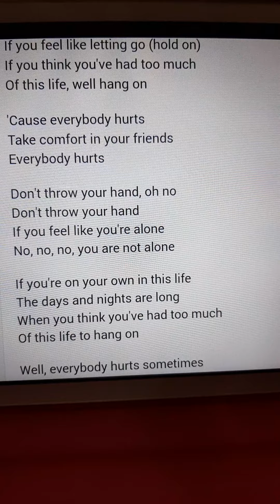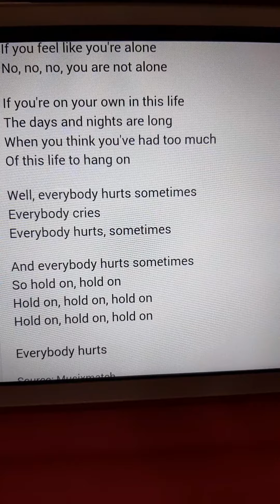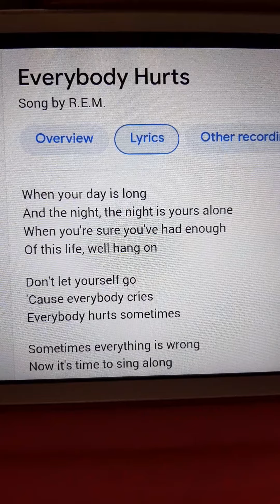"EVERYBODY HURTS" (1992) by R.E.M. - Inglês com música 🎶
Hi !! O vídeo  de hoje é  a música "Everybody Hurts" , da extinta banda norte-americana R.E.M. (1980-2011). Hope you enjoy and practice your pronunciation in English !!! Let's repeat ?
Essa é uma das músicas do comercial da ONG Médicos Sem Fronteiras  (MSF).

WHEN YOUR DAY IS LONG
AND THE NIGHT, THE NIGHT IS YOURS ALONE
WHEN YOU'RE SURE YOU'VE HAD ENOUGH
OF THIS LIFE, WELL HANG ON

DON'T LET YOURSELF GO
'CAUSE EVERYBODY CRIES

SOMETIMES EVERYTHING IS WRONG
NOW IT'S TIME TO SING ALONG

WHEN YOUR DAY IS NIGHT ALONE (HOLD ON, HOLD ON)
IF YOU FEEL LIKE LETTING GO (HOLD ON)
IF YOU THINK YOU'VE HAD TOO MUCH

'CAUSE EVERYBODY HURTS
TAKE COMFORT IN YOUR FRIENDS
EVERYBODY HURTS

DON'T THROW YOUR HAND, OH NO
DON'T THROW YOUR HAND
IF YOU FEEL LIKE YOU'RE ALONE
NO, NO, NO, YOU ARE NOT ALONE

IF  YOU'RE ON YOUR OWN IN THIS LIFE
THE DAYS AND NIGHTS ARE LONG
WHEN YOU THINK YOU'VE HAD TOO MUCH
OF THIS LIFE TO HANG ON

WELL, EVERYBODY HURTS SOMETIMES
EVERYBODY CRIES

AND EVERYBODY HURTS SOMETIMES
SO HOLD ON, HOLD ON

EVERYBODY HURTS

Bye !!!